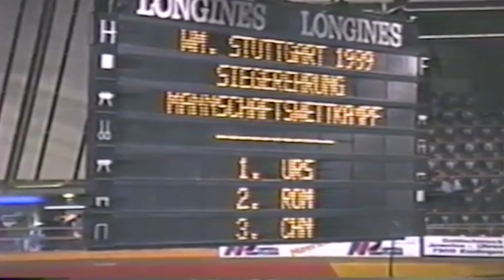HQ RARE 1989 USSR VT, UB, BB, and FX